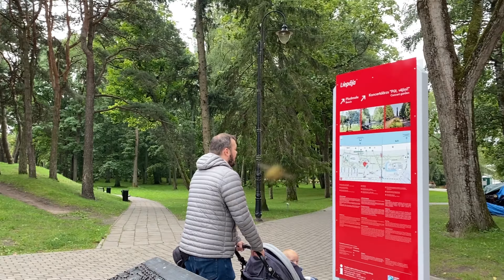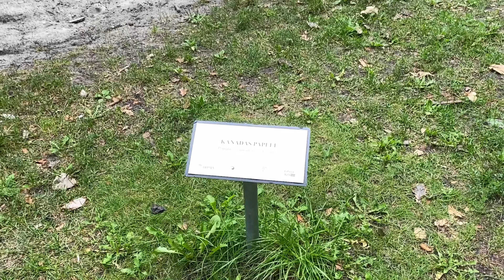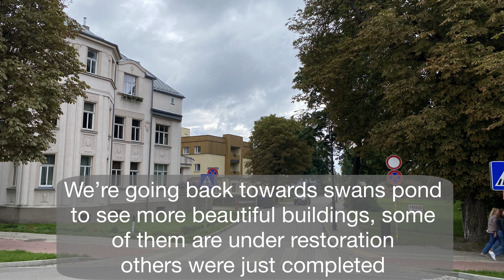Vlog 13 - Relaxing walk in beautiful seaside park in Liepaja 2022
Liepaja will be the Cultural Capital of Europe in 2027, and Seaside park is one of the jewels on the city crown. Relaxing walk in one of the most beautiful public parks in Latvia.